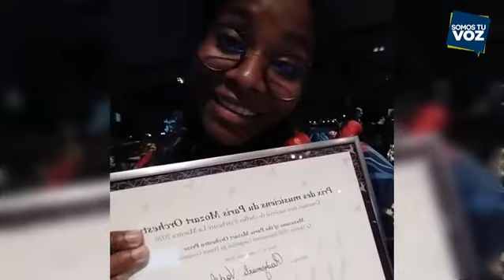Directora de orquesta venezolana fue premiada en Paris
La directora de orquesta venezolana Gladysmarli Vadel, oriunda del estado Yaracuy, fue una de las seis finalistas en la primera edición del concurso internacional La Maestra, promovido por la Filarmónica de París, que tuvo el sábado 19 de septiembre la presentación final de la competencia, en la cual quedó en primer lugar la directora de origen indonesio, Rebecca Tong.